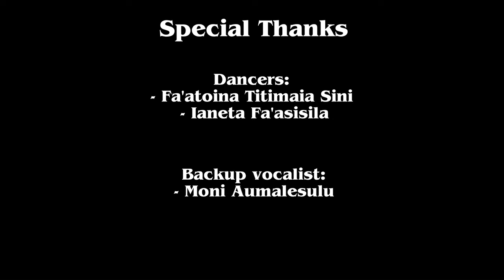Fiu Semo Letufuga - La'u Rosa (feat. Lile Pulotu Ioane) [Official Video]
Official music video for "La'u Rosa" performed by Fiu Semo Letufuga featuring Lile Pulotu Ioane

Music
Written & Performed by: Fiu Semo Letufuga & Lile Pulotu Ioane
Produced by: Tejit Records
Mixed & Mastered by: Tejit Records

Filmed, Edited and Directed by: MANZV Films (Manny Vailua)

Special thanks to Tejit Records, Moni Aumalesulu, Lile Pulotu Ioane, dance crew, and Manzv Films for participation within the music production/music video..